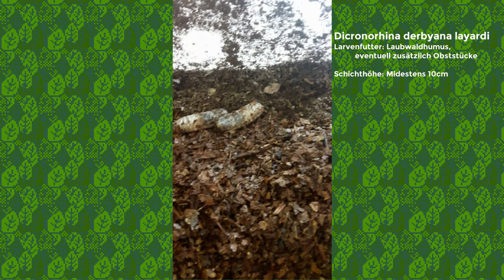Megasoma gyas p. & Dicronorhina derbyana l. Larven - Einrichtung und Unboxing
Hallo Käferfreunde!
Heute kam meine Bestellung von Coleoptera XXL, die Megasoma gyas porioni und Dicronorhina derbyana layardi Larven beinhaltete.
In diesem Video zeige ich euch, wie ich meine Boxen einrichte.